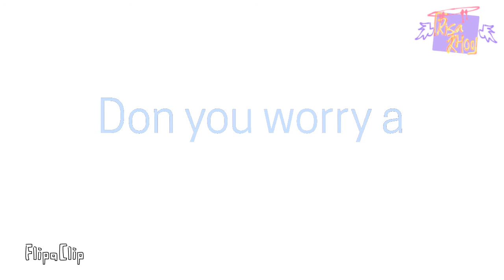La lune 2 animation meme FlipaClip a little loop TT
i more well my PHONKY TOWN ANIMATION MEME one day got 60 views!? why is so fast TT

oc used
Zama she/her deer
Dashi she/her tiger
Linakeh she/her fox